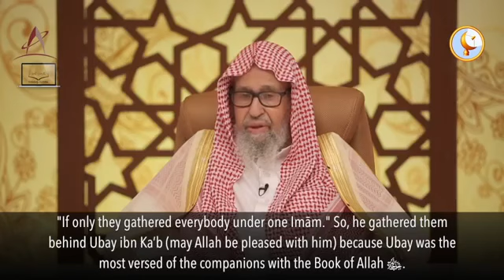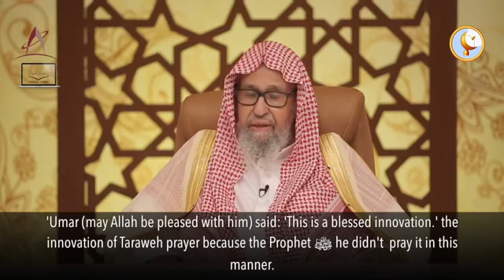The Origin Of Taraweeh Prayer by Shāykh Salih Bin Fawzan Al-Fawzan حفظه الله.